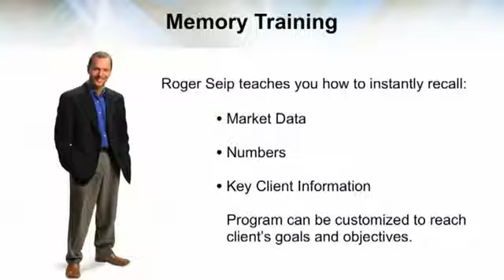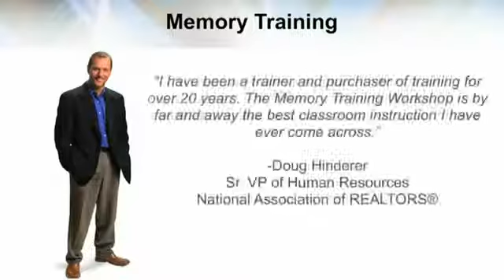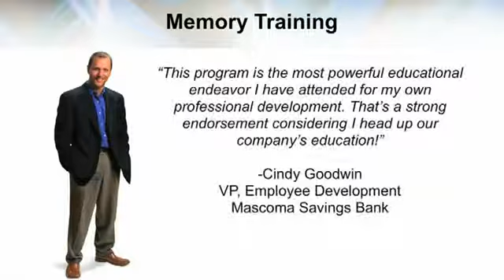Overview of Memory Training with Roger Seip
This video shows highlights from Freedom Personal Development's eight hour Memory Training Workshop. The course expands your ability to recall information by teaching you the natural language of your memory.

Whether you need help remembering names, lists, key business information, or entire presentations, this memory course will give you the edge you are looking for.

Memory Training Workshop's Guarantees

In this Memory Training Workshop you are guaranteed to:
1. Experience a 300% increase in your ability to recall information.
2. Remember a list of 50 unrelated items forwards, backwards and in and out of order.
3. Develop the ability to deliver presentations without notes.
4. Be able to meet 20 new people and remember all of their names within an hour.